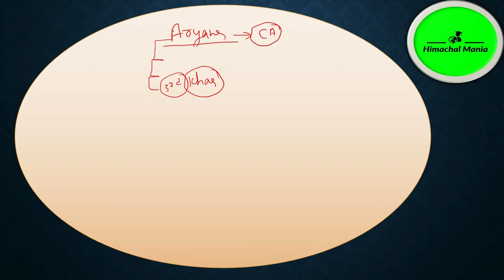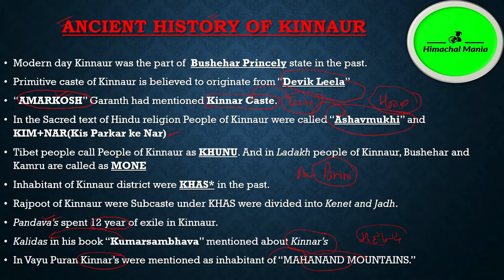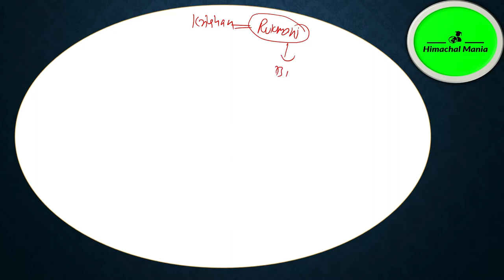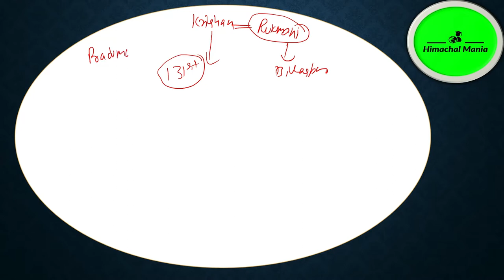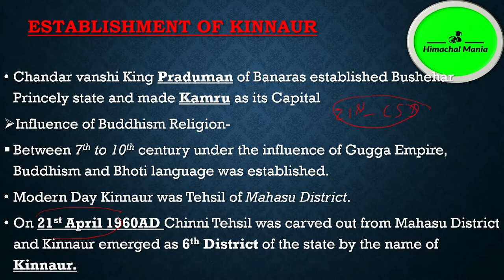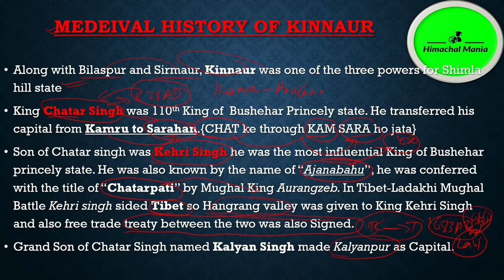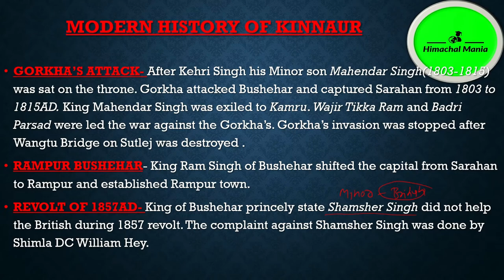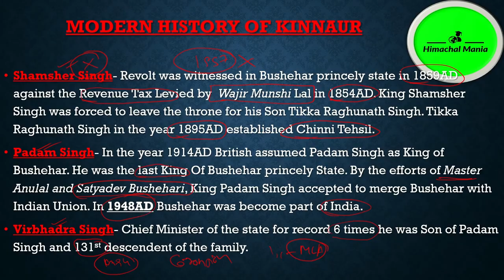H12 History Of Kinnaur(Bushehar) Princely State Part 1 || Praduman to King Padam Singh 1948 AD